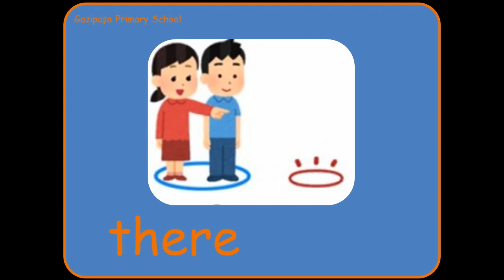3. sınıf İngilizce Dersi ünite 7 in my city new words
3. sınıf İngilizce Dersi ünite 7 in my city konusunun yeni kelimeleri